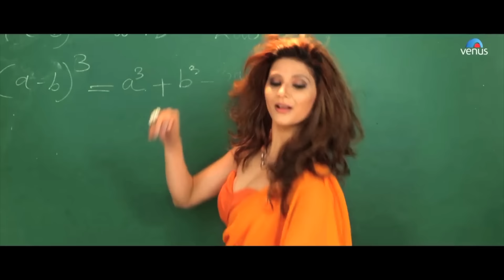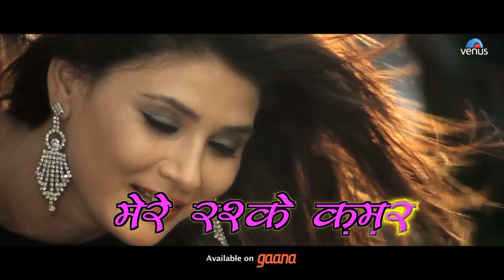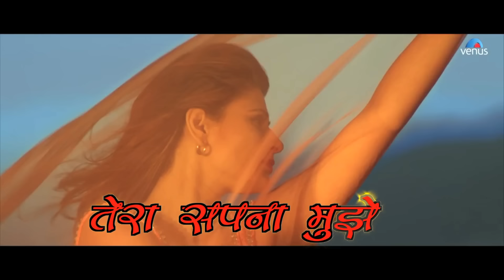Mere Rashke Qamar - Lyrical Video | Adnan Hussain | 2017 | Ishtar Music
Song : Mere Rashke Qamar Lad Gayi Jo Nazar
Singer : Adnan Hussain
Lyrics : Mubeen Tariq
Video Graphics : Bharat Chavhan (Gresham Enterprises)

Listen to Mere Rashke Qamar Lad Gayi Jo Nazar on Wynk Music

Amazon Music

Also You Can:
'LIKE' us on Facebook: